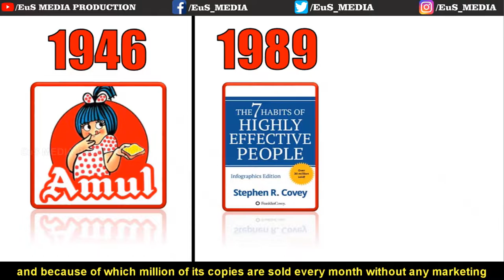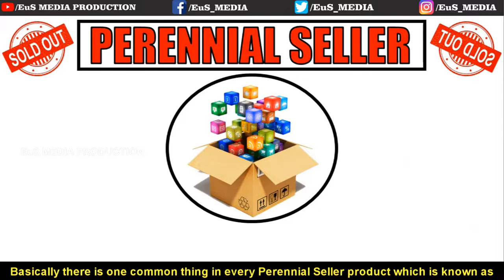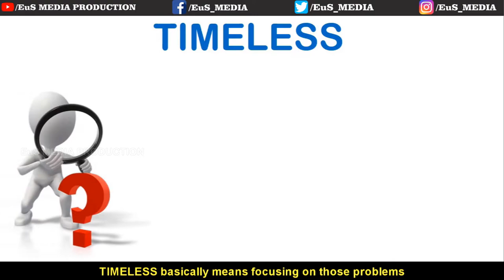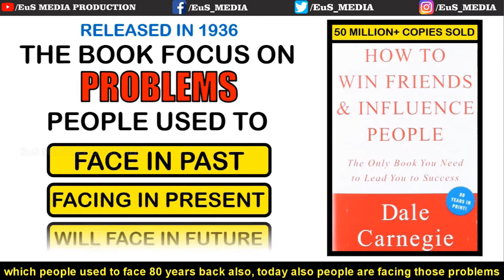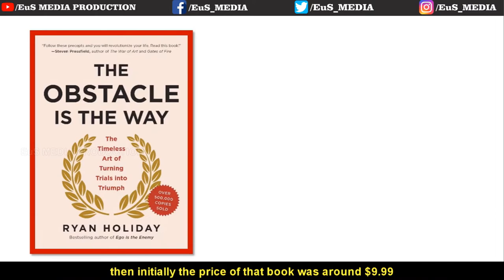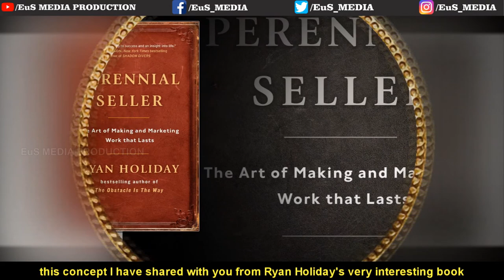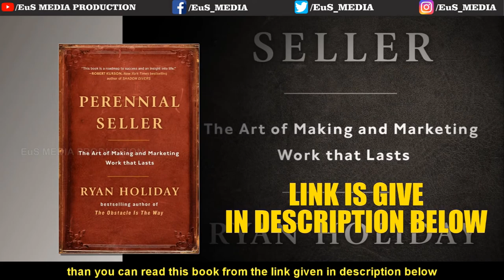PERENNIAL SELLER SUMMARY (HINDI) | PROFITABLE PRODUCT कैसे बनाते हैं | Mr EuS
"HOW TO MAKE A LONG LASTING SELLING PRODUCT | PERENNIAL SELLER THE BUSINESS ART OF MAKING & SELLING A LONG LASTING PRODUCT" | ANIMATED BOOK SUMMARY | Mr EuS

Many products are launched everyday in the market but most of them get vanished after a small period of time. But there are some products which has been launched years back but still their demands are maintained in the market and without doing any sort of marketing those products are being sold out every time. Such products are known as "PERENNIAL SELLER PRODUCT"

This video provides you with 3 steps that will help you to make your product a Perennial Seller